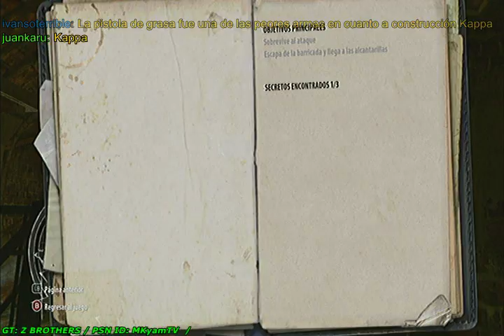Enemy Front Parte 01